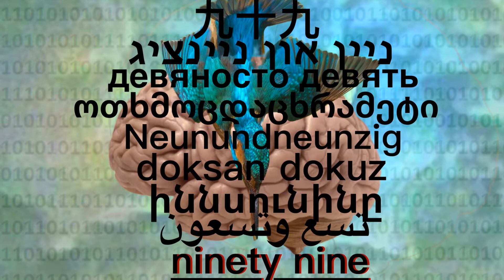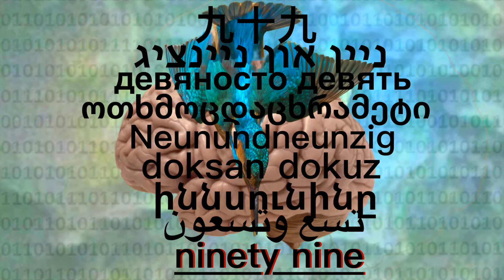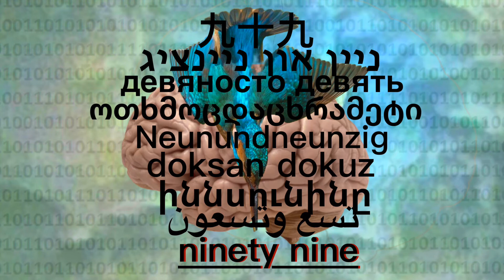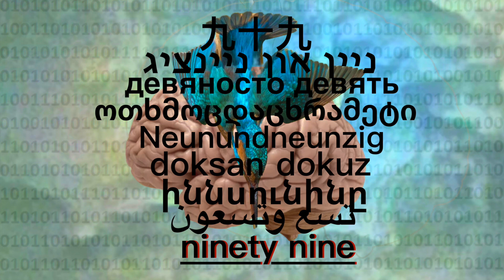99 - Mom I could be a Dr